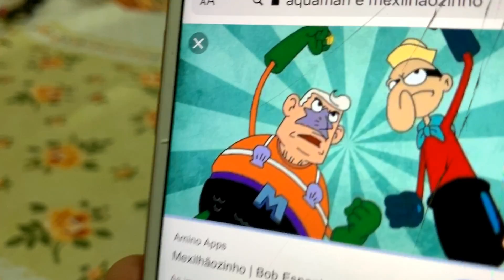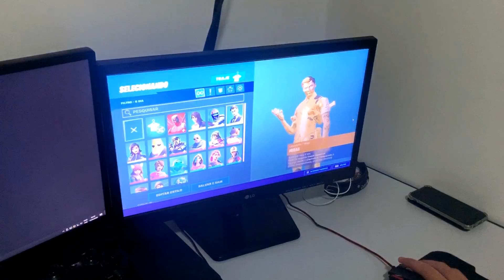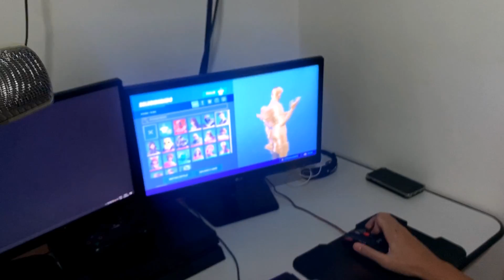ESSE DESAFIO DO TIKTOK PASSOU DOS LIMITES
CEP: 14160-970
Sertãozinho/SP

É TÓIS!